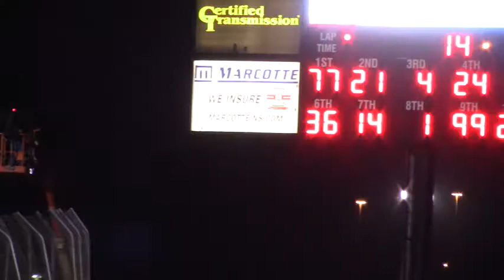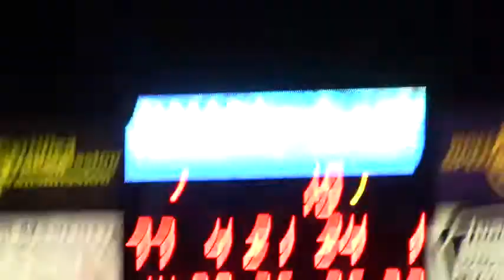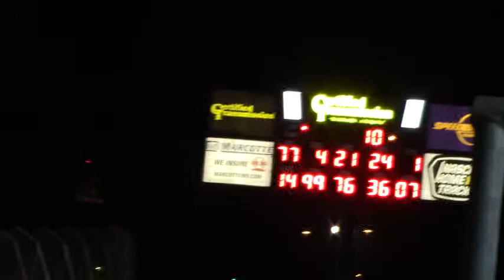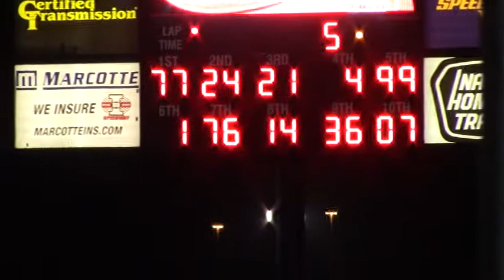I80 SLMR A Main 9/19/20